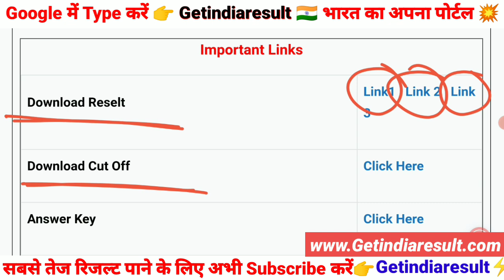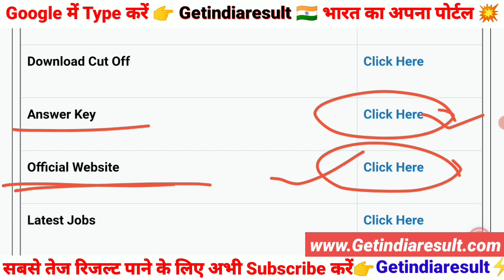AFCAT Result 2023 | Air force AFCAT | AFCAT Result 2023 Kaise Dekhe | How To Check AFCAT Result 2023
AFCAT Result 2023 Kaise Dekhe👇👇
 | How To Check AFCAT Result 2023
FCAT2023
AFCAT Result 2023 Kaise Dekhe || How To Check AFCAT Result 2023